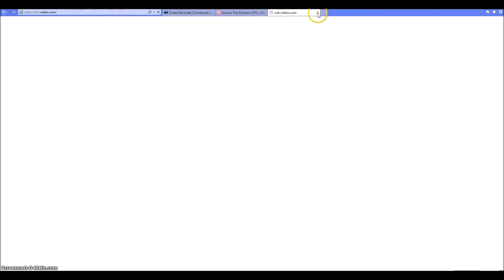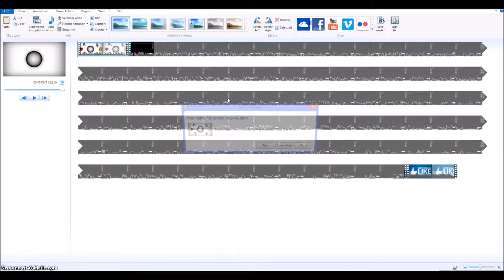Roblox Commentary *FAIL* (How to fail at speaking)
Ok before u watch this let me say i recorded this at like midnight and was VERY tired but wanted to get a video out. After recording i told myself that the video was HORRIBLE and not to upload it. I changed my mind. ALSO! Pandaz